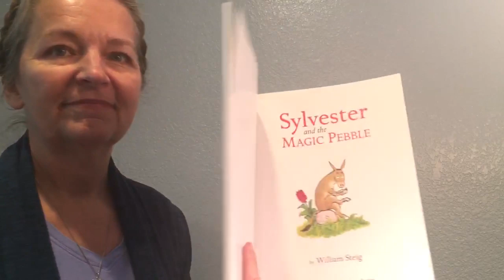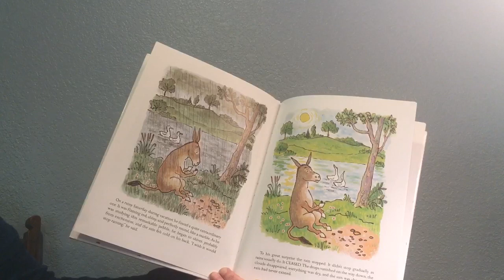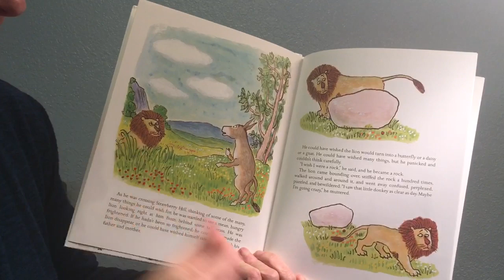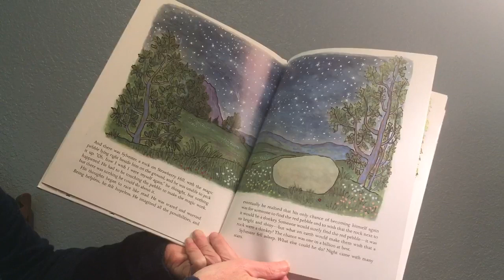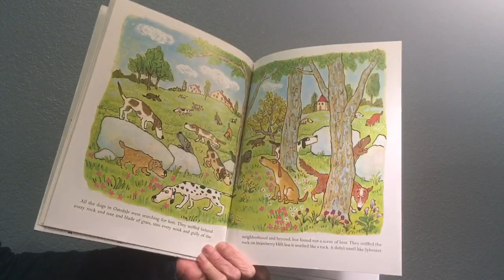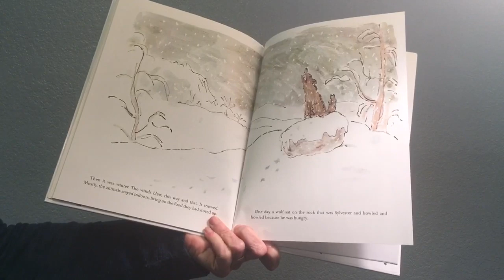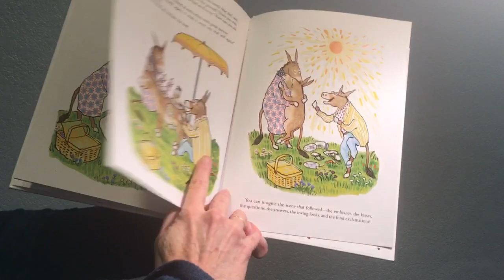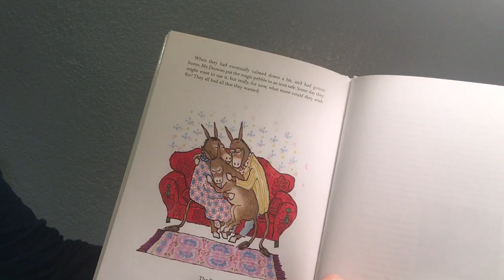Book-a-tivities “Sylvester and the Magic Pebble” by William Steig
“Sylvester and the Magic Pebble” by William Steig
Today is a writing activity, so as you listen to this story please be thinking about what you would do if you found a magic pebble.  Would it grant wishes, or does it have some other kind of magic?
Your task is to write a story about something magic.  If your “thing” grants wishes, describe what you would wish for, what will happen when your wish is granted?  Use those incredible imaginations to create a story with a magical object.   Make sure your story has a Title, Beginning, Middle and End.  Write it, edit it, and rewrite it and then you can add pictures if you want.  Please be sure to send me what you write.  If you have trouble with the writing, ask your parent to write it down for you.      Happy Writing!             Love You All